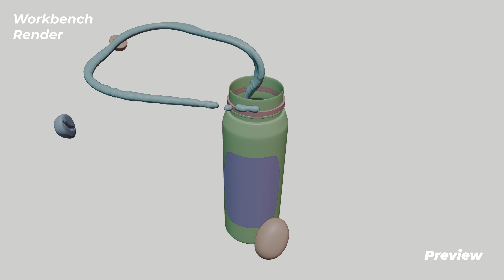Kopipan Ads - Workbench Render Preview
Render test for liquid particle